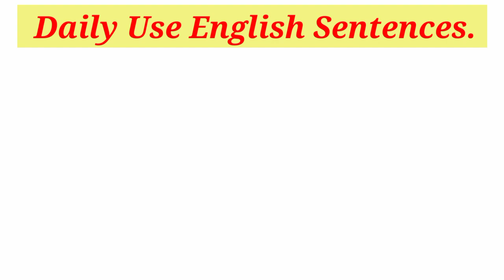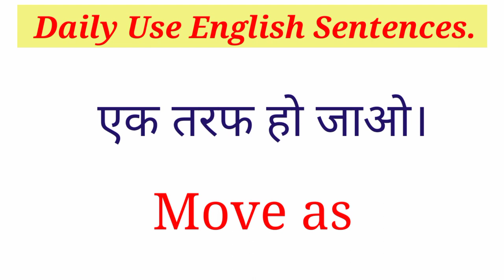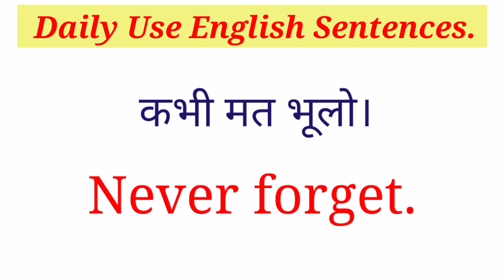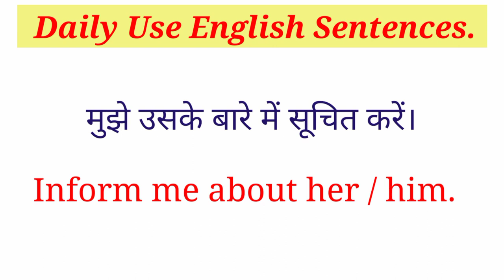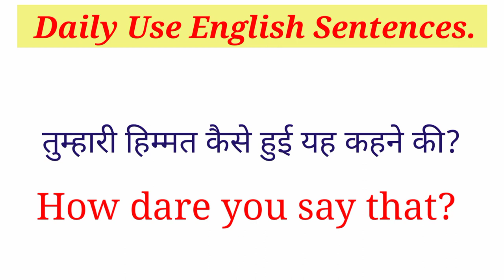Short Sentences एक बार सुनने से हो जाएँगे याद